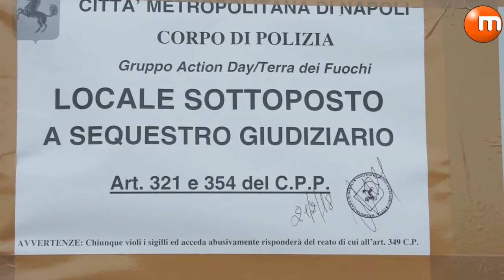ARZANO: Nuova Operazione Interforze di controllo straordinario del territorio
Operazione di controllo straordinario del territorio del comune di Casoria e limitrofi, disposta dall’Incaricato per il contrasto al fenomeno dei roghi nella regione Campania, Gerlando Iorio.

In campo 35 equipaggi, per un totale di circa 90 unità appartenenti al raggruppamento “Campania” dell’E.I., al Commissariato P S di Afragola, alla Compagnia C.C. di Casoria, al Gruppo Carabinieri Forestali di Napoli,  al Comando Primo Gruppo Napoli della G. d. F., al Reparto Operativo Aeronavale della G. d. F. di Napoli, nonché funzionari dell’ARPAC dell’ASL, dell’Ispettorato del Lavoro, del Comando della Polizia locale di Casoria e della Polizia  Metropolitana.

Sono state controllate 19 attività imprenditoriali e commerciali operanti nel settore dell’edilizia, della lavorazione di materiali ferrosi, della falegnameria e della riparazione di veicoli, di cui 11 sequestrate per violazioni della normativa ambientale e per mancanza delle previste autorizzazioni amministrative. Due aziende sono state sanzionate amministrativamente e sottoposte a sospensione dell’attività.

In particolare, a Casoria è stata individuata un’area di circa 6.000 mq ove venivano gestiti abusivamente circa 40 tonnellate di rifiuti speciali anche pericolosi, costituiti da scarti edili e parti di veicoli fuori uso. Nella circostanza venivano sottoposti a sequestro 29 veicoli, 3 imbarcazioni, tre containers e attrezzature strumentali varie per l’esercizio dell’attività di autocarrozzeria ed officina meccanica; il tutto senza alcun titolo autorizzativo ed alcuna protezione della matrice ambientale. Nelle suddette attività erano impiegati 5 operai in  violazione alla normativa del lavoro, di cui uno irregolare sul territorio nazionale.

Nel Comune di Arzano è stata individuata un’area di circa 30.000 mq sulla quale insistevano dieci aziende, alcune di esse totalmente abusive, che a vario titolo violavano la normativa ambientale. Dei 16 dipendenti, addetti a tali aziende, 8 erano impiegati in violazione alle norme sul lavoro e uno irregolare sul territorio nazionale.

Nel complesso sono state contestate sanzioni amministrative per circa 250.000 euro.

I risultati, seppur ancora parziali in quanto l’attività di controllo è ancora in corso, sono il frutto della nuova modalità operativa di contrasto, promossa dall’Incaricato e approvata dai Comitati provinciali per l’ordine e la sicurezza pubblica di Napoli e Caserta, basata su azioni coordinate di controllo del territorio alle quali concorrono, con l’ Esercito e le Forze dell’Ordine, anche le Polizie Locali.